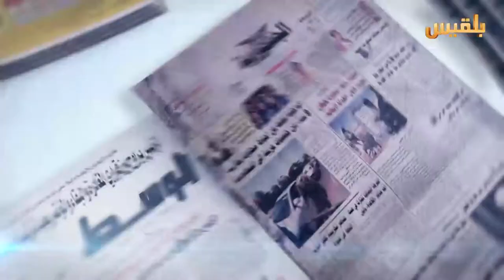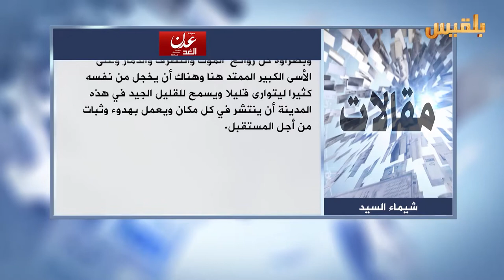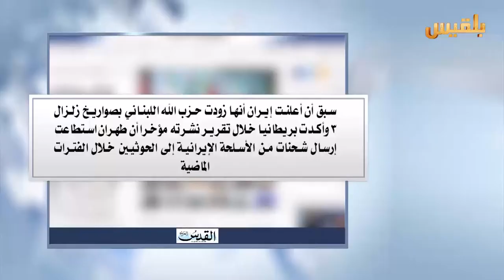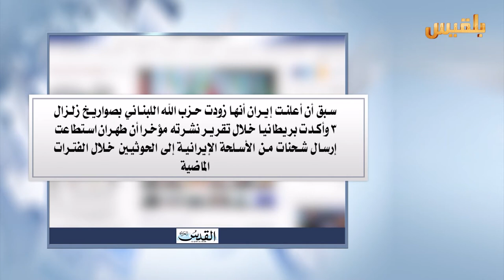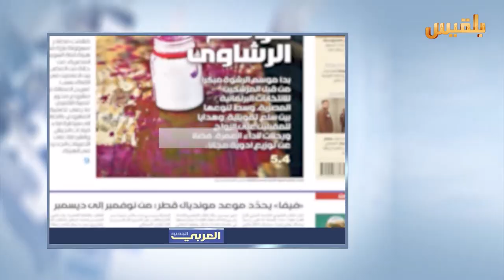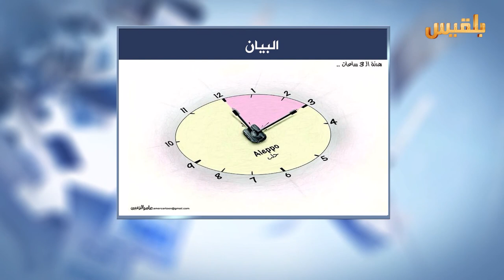كشك الصحافة | 16 - 8 - 2016 | تقديم : سالم باحمران